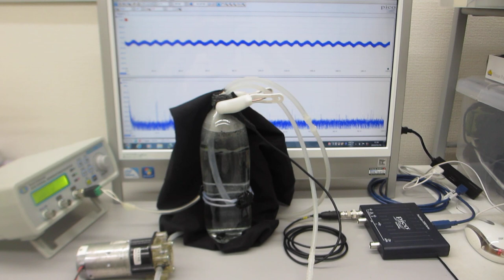脱気ファインバブル（マイクロバブル）発生液循環装置（超音波システム研究所）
１）ポンプの吸い込み側を絞ることで、キャビテーションを発生させます。
２）キャビテーションにより溶存気体の気泡が発生します。

３）溶存気体の濃度が低下すると
４）適切な液循環により、
20μ以下のファインバブル（マイクロバブル）が発生します。

５）上記の脱気ファインバブル（マイクロバブル）発生液循環装置に対して

１）超音波専用水槽（オリジナル製造方法）を使用しています。
２）水槽の設置は
　　１：専用部材を使用
　　２：固有振動と超音波周波数・出力の最適化を行っています。
３）超音波振動子は専用部材を利用して設置しています
４）脱気・ファインバブル（マイクロバブル）発生装置を使用します。
５）水槽と超音波振動子は表面改質を行っています。

１）洗浄液が淀まない洗浄水槽を使用する
２）強度について、特別に弱い部分のない洗浄水槽を使用する
３）洗浄液の分布を均一にする（Ｄｏ濃度、液温、流速　等）
４）振動子の上面の洗浄液の流れを調節する
５）超音波の周波数と出力にあわせた液循環を行う
６）機械設計としての洗浄水槽の強度は超音波周波数に対して設定する
７）洗浄水槽の製造方法を明確にして、超音波の水槽による減衰レベルを設定する
８）洗浄液に対する洗浄水槽の特性を明確にする（例　コーナー部の設計）
９）超音波の周波数・出力に対する洗浄水槽の特性を明確にする
１０）洗浄システムとしての制御構造などとの最適化を行う

‹参考›

３種類の異なる周波数の「超音波振動子」を利用する技術

２種類の異なる「超音波振動子」を同時に照射するシステム